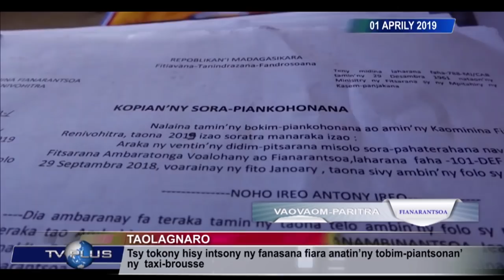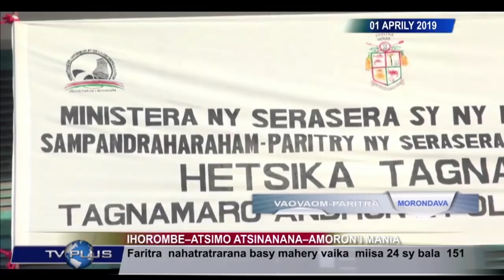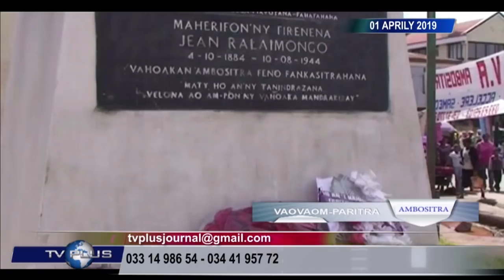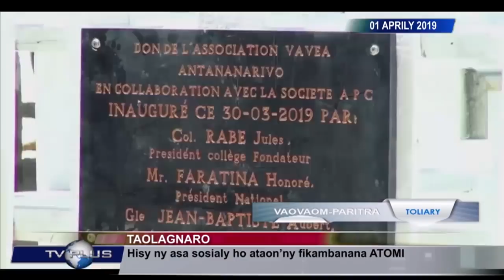VAOVAOM PARITRA DU 01 AVRIL 2019 BY TV PLUS MADAGASCAR